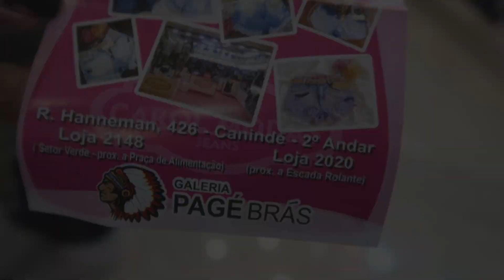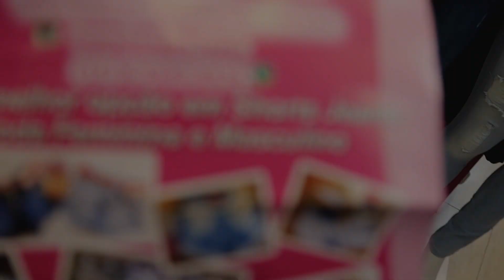CALÇAS JEANS DE 30 REAIS - FEMININAS E MASCULINAS I BERMUDAS E SHORTINHOS NO BRÁS